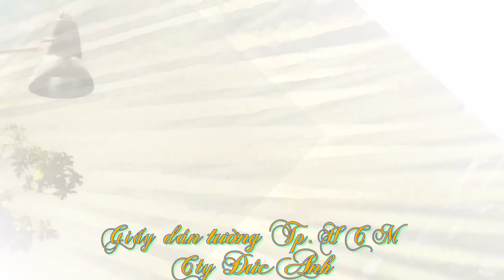Giấy dán tường Germanium Hàn Quốc - Album 02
Cty Trang Trí Nội Thất ĐỨC ANH  xin kính chào Quý Khách hàng!

Cty TNHH TTNT ĐỨC ANH chuyên kinh doanh sỉ và lẻ Giấy Dán Tường (giấy dán tường). Hàng được nhập khẩu từ Châu Âu, Mỹ, Bỉ, Itali, Nhật Bản, Hàn Quốc, Đài Loan...với giá cạnh tranh nhất. Ngoài Giấy Dán Tường Cty còn kinh doanh Tranh pp, Decal màu, Decal kiếng, Thảm, Vách Ngăn, Bàn, Ghế, Tủ văn phòng, Gạch nhựa...
 Quý khách chỉ cần nhấc máy sẽ có người đem Catalogue đến tận nơi cho quý khách xem tham khảo và được tư vấn miễn phí.
 Cty mong được hợp tác với các đối tác nhà thầu xây dựng, đại lý để phân phối các sản phẩm quy mô ra thị trường toàn quốc. (Thi công nhanh gọn sạch sẽ, tinh xảo, bảo hành dài hạn 5 năm)
 Cty chúng  tôi luôn cung cấp và thi công các công trình: Khách Sạn, Nhà Hàng, Bar, Karaoke, Café, Trà Sữa, Biệt Thự, Nhà Riêng, Chung Cư, Shop, Spa, Massage...
Ngoài ra chúng tôi còn nhận thi công cho các đơn vị có nhu cầu.
Đến với Cty Đức Anh nội thất nhà bạn đã trở nên sang trọng
Yahoo: ducanh82wallpaper
cảm ơn Quý Khách Hàng đã quan tâm đến sản phẩm của chúng tôi trong thời gian qua.
                HOTLINE 24/7:

Anh Đức   : 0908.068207 -- Kinh doanh
Người đăng: Cty ĐỨC ANH
 Giới thiệu:
Video 01
Video 02
Catalogue hiện có:
- Giấy dán tường Nhật Bản (Click) -- Giấy dán tường Magic (Click) -- Giấy dán tường magic đài loan